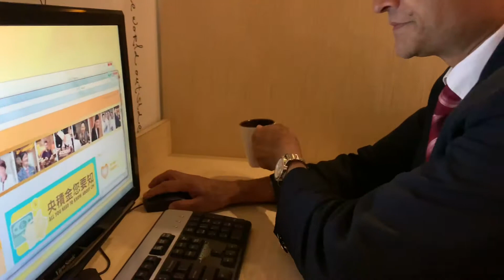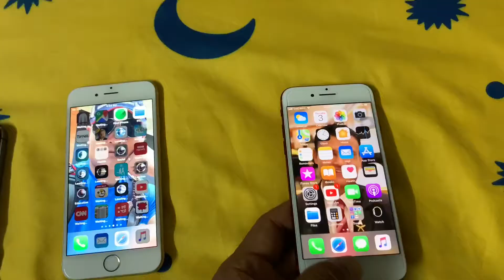My little collection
Hello, guys this Thapa’s vlog, I wish I can travel around the world. My hobby to travel and shopping 🛍 and make friends. Taking videos and photos etc...!!!